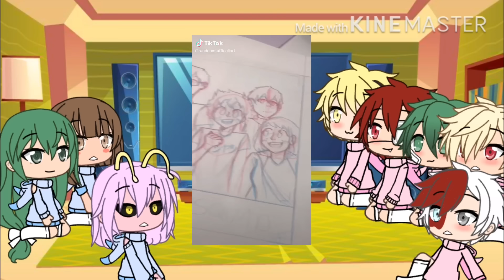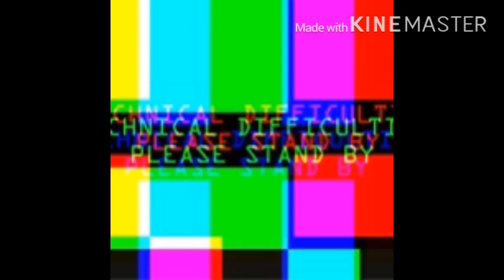Mha reacts to tiktoks part 4. ft.the lov (re-upload) ||Gacha life||•Gacha_Winnie• Read the disc pls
Hai guys so this is re-upload of the part 4 reaction video in that video I wrote a very long disc that needs to be readin’ but I’m not gonna type it again here so in short please please watch till the end it’s really important and if I get any questions that has the answer to in the video I’m not gonna reply like I always do so watch till the end and yeah I didnt put in my intro I just forgot it,it was boring anyways sooo~ and if your a bit confused here I’ll try to explain.
1:shiga and dabi have a kinda like a crush on deku.
2: in the movie or the anime toga likes deku so I didn’t change that.
3:shinsou also has a crush on Deku but yet still I don’t ship em(the same with shigaraki and dabi)
4: my main current ship right now is kirikamitodobakudeku I may also do kiribakudeku and kiritodobakudeku also todobakudeku but for now it’s kirikamitodobakudeku and I’m so sorry I tried learning on how to add thumbnails to my vids and yet I didn’t learn so please excuse dat, please don’t hate on my ships or cussing and send misbehaved stuff and illegal comments or they’ll get deleted,thank you. Right know I’ll be working on another reaction vid but at the same time on memes and don’t worry I know what to do, I’ll make mha react to it lmao 😆 that’s it thanks for reading till here and again a reminder watch the video till the end.
Shoutouts at the end as always.
Any subject I wanna talk abt or announce anything important at the end as always.
If your new to my channel then welcome.
well i do mha/bnha reaction videos glmms
glmvs
series’s and memes
my channel is family friendly and sometimes 13+(rarely)
please be kind to others respect and aprreciate everyone

love yall❤️💚💚